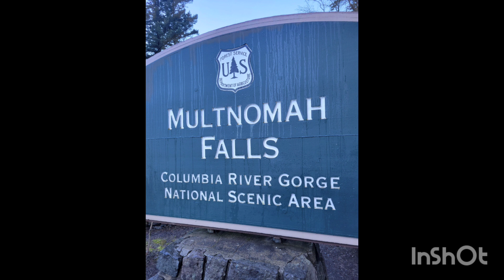3 bellas cascadas del estado de oregon us